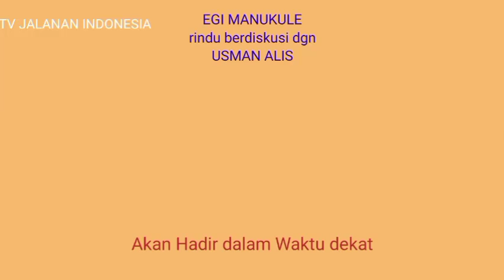siap-siap EGI MANUKULE jadi Partner Diskusi USMAN ALIS